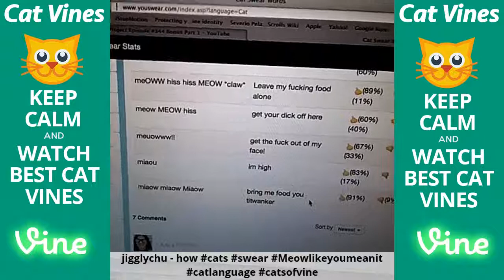Funniest Cat Vines #120 - Updated September 16th, 2015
Habao - # cats # # #
Baylie Crum - I just took those off
ytram(Team Pangaea) - Duhhh
Baylie Crum - It's a trap
Jon (Barky Cat Bros) - Henry doing his BarkyCat thing (post 1).
Wiley "Dub" Wilerson - How can I come outside if the door's closed??
Jon (Barky Cat Bros) - More Henry barking (post 2). siamese BarkyCat cat catsofvine catchannel.
Mercy Lopez - He doesn't like when I walk.
Pepper & Missy - Wait for it...
Missy the boxer - Good night people
Guayaco53
digital tension - happy cat vine
Wiley "Dub" Wilerson - Man that's good stuff.
Megan - Stupid cat
Tiara - That scared me
Alexis - My cat and I often have comversations
Carola Clavo - I know it's wrong, mom!
BayBee Caykes - Idk why I do this.
Lexxy Luu - Everyone, meet Max! He is super cuddly!
FrankieLove
Sydney Momsen - He is a curious cat!
Dimitar Chuchanov original - cat vine
Chel Stout - This is what halo thinks is interesting.
Wilford Brimley The Cat - Play time
hhfan247 - Morning peppy
Leia the Calico Kitten - The stand off.
Lindsey Marie - Ok cat
The Fosters - Even Mommy Hera wants some attention sometimes. (She loves to meow)
Deserae S - So focused.
Sierrah Tapley
slothz1lla - Cats
Davy Keizer - He was giving me highfive's
Lindsey Culver - Rejected.
jamie lou meyer - catsofvine fighting cats when ba wants sex and you dont
Molly Dobson - Boxing match
felipe ramos
Mah donna - Not impressed
Rachelle Khoo - Yawns
MACAROON17 - Buttons playing with the new toy!
Angel Nuka - My kitty says
frog kid
Pat Allbee - Everyone meet Suitcase the kitten
Hayley Evans - Now it's your turn to get off my throne Nessie!
Dilakyıl
OMG FUNNY!! - When they forget to milk you
Tupu
Elizabeth Newby
ゲイ Solswagmeister™.rip ;o; - I'm in an extremely gory mood.
Isaac Durand - When you have no friends but you still have to act cool
Javier Lopez
Joy - 3
jamiesbrain77 - The Future Is Bright Part 2
Thurston - Put your phone's speaker right next to your ear for a special Thurston treat!
Abby Janeway - Toby loves being outside
MACAROON17 - He loves it!
Sarawii - OMG. Very cute!! My cat.
Emil - cat game gaming with Green
RoeyG
mlm - Doc Holliday
WAIT WHAT
TJF - Morning bath.
ぷるまま - ( ^^ ) #
orageCat - orangeCat is sick!
Ovi&Nicky - Love this 2 Follow me and i will do more ofc HQ MOVIE'S THIS WEEKEND!maincooncat
Shaina Macon - Sick in bed with fever, but kitty's got my back.
Devin Vowles - cat in the dishwasher helping me clean
Kita The White Wolf - When your cat doesn't love you!funny
izqi joefatha - 'Ckckck' he always reacted when I do this!
faithy - World meet Louis...
Oliver The Cat
Carla R